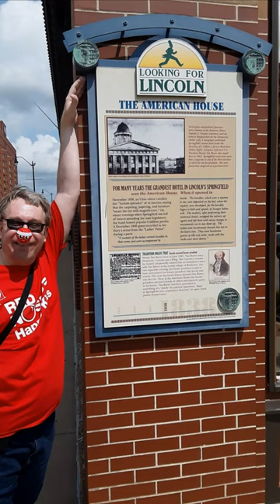Looking For Lincoln Short Springfield Illinois 1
If you want to find this sign, feel free to click this link: